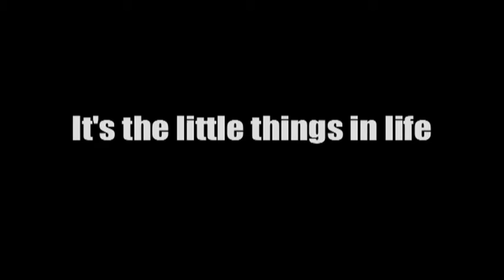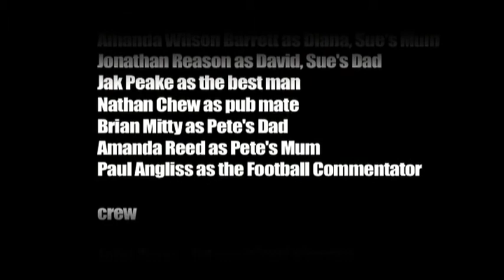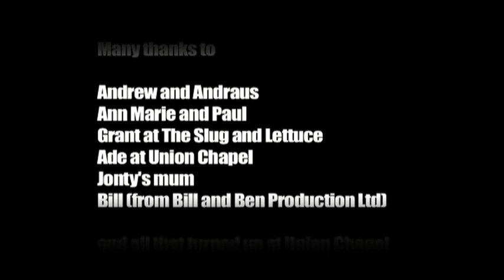It's the Little Things in Life (a short film by Matt Taylor)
It's the Little Things in Life is a short film by Matt Taylor.

The genius music for this film was written by Jules Buckley and Jo Wills when they were both still at Goldsmiths.

Jules is the founder and conductor of The Heritage Orchestra. He has gone on to great heights in the conducting world, including working with Quincy Jones at the BBC Promos, collaborating with Pete Tong, the Arctic Monkeys and Stormzy and now this:

To buy Pete Tong with The Heritage Orchestra's Classic House album, conducted Jules Buckley, go to:

The film's synopsis
Peter is about to marry the perfect girl. She's a great cook, great in bed, loves football and gets the beers in. So when he's propositioned by his, soon to be, mother-in-law his whole future rests on one seemingly small thing.

A comic cautionary tale of how a seemingly small decision could have a larger impact on your future happiness.

Adapted, DOP and Directed by Matt Taylor.

Cast.
Dan Holt as Pete.
Pollyanna Lindley as Sue.
Amanda Wilson Barrett as Diana, Sue's Mum.
Jonathan Reason as David, Sue's Dad.
Jak Peake as the best mate.
Nathan Chew as pub mate.
Brian Mitty as Pete's Dad.
Amanda Reed as Pete's Mum.

Crew.
John Perry - 1st AD.
Tim Worsley - 2nd AD.
Nicki Blythe - Make-up.
Chris McAleese.
Danyal Conn.
Tibush Rebello.
Jak Peake.
Iaia Loppi.